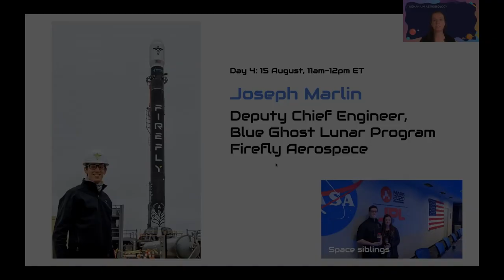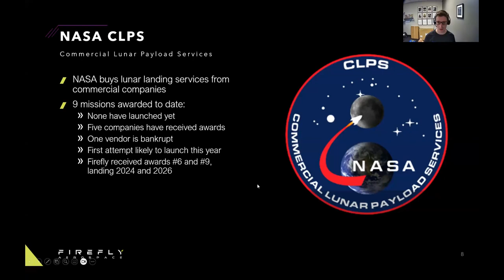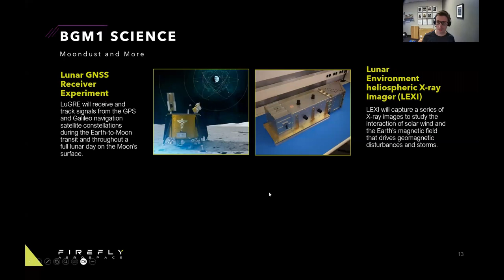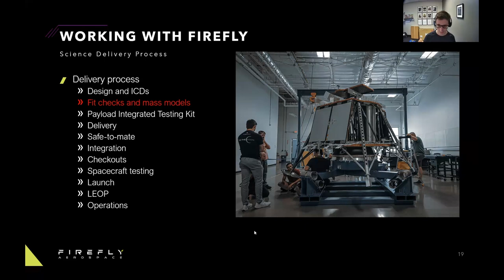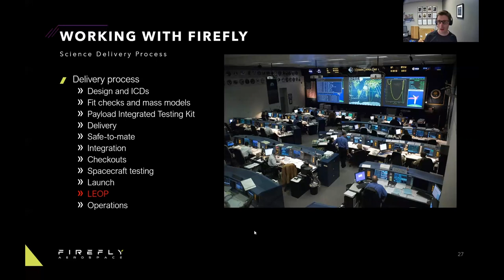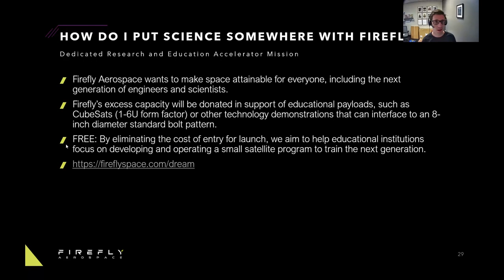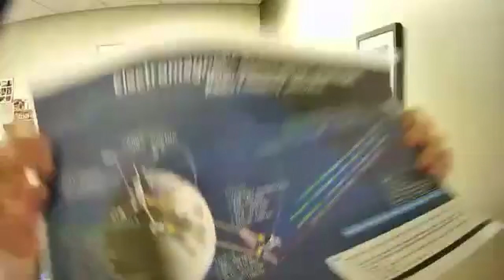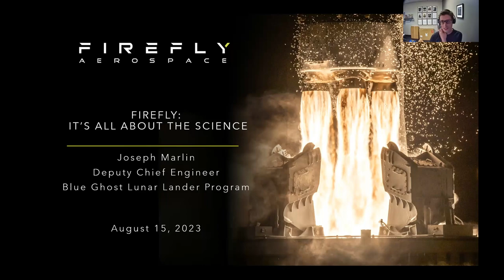WOMANIUM ASTROBIOLOGY : DAY 5 ❯❯ JOSEPH MARLIN - FIREFLY AEROSPACE